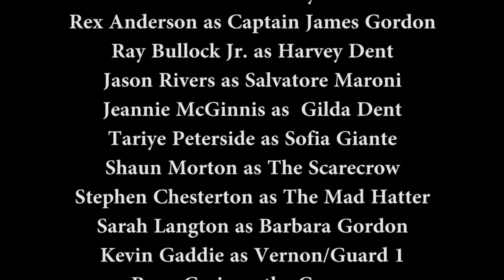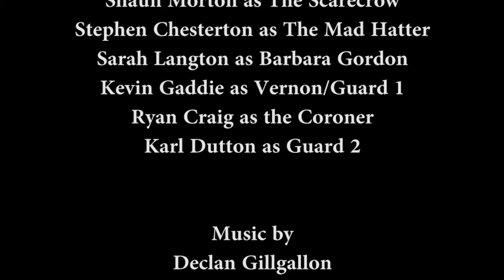Batman: The Long Halloween - Chapter 10 "Independence Day."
Holiday takes a different kind of victim, Scarecrow and the Mad Hatter strike and Sal Maroni is persuaded to 'do the right thing.'

We are going to trying to get these out weekly until the final one, so Chapter 11 next week!